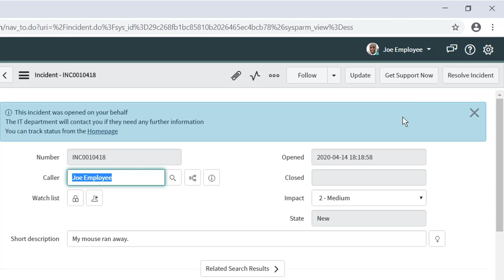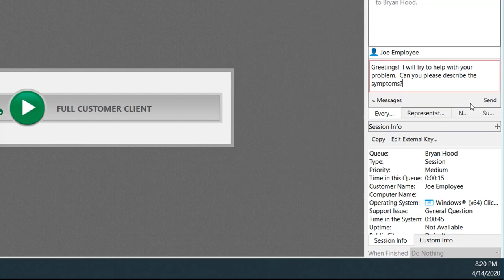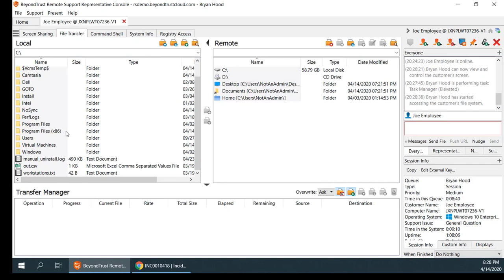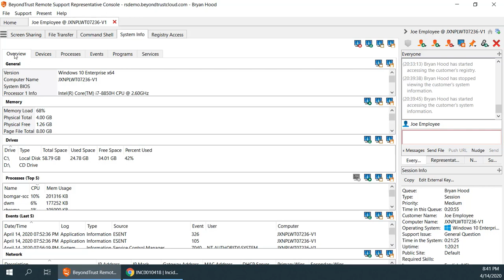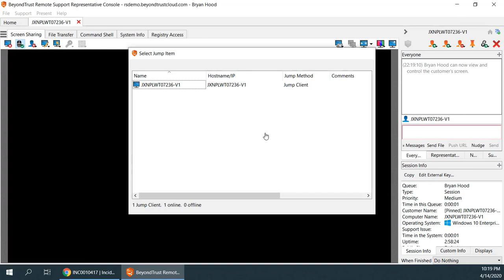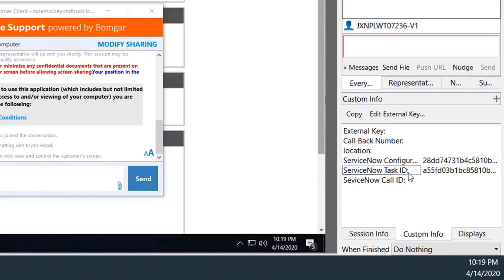ServiceNow and Remote Support.mp4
ServiceNow and Remote Support